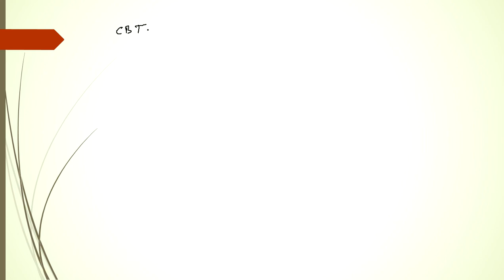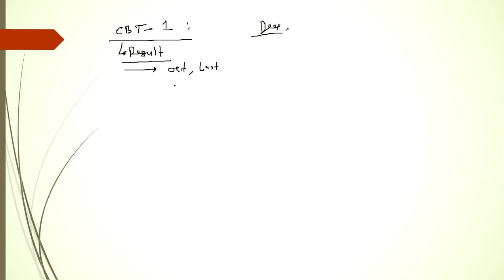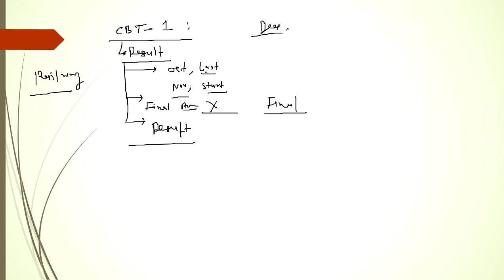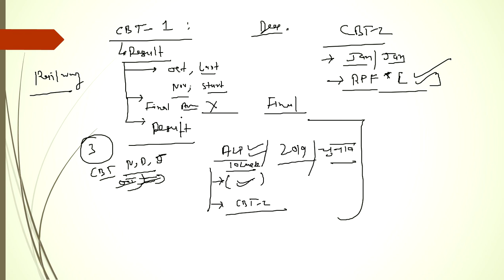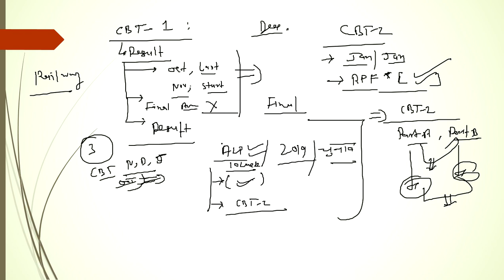ALP & Technician CBT-1 expected result date, CBT-2 exam date.